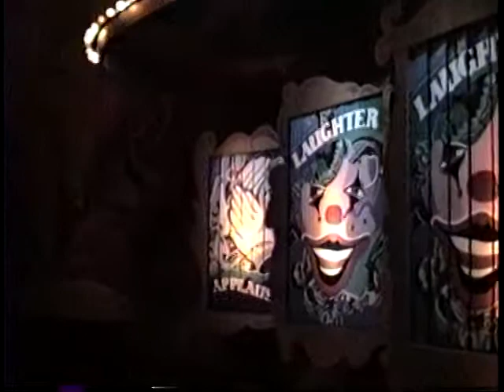May 1990 Dream Finder and Figment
1990 EPCOT Journey to the Imagination Dream Finder and Figment Ride. This ride is long gone but was one of our kids favorites and is missed.